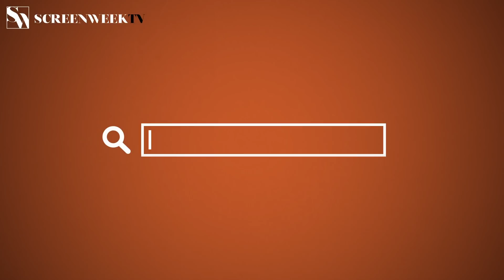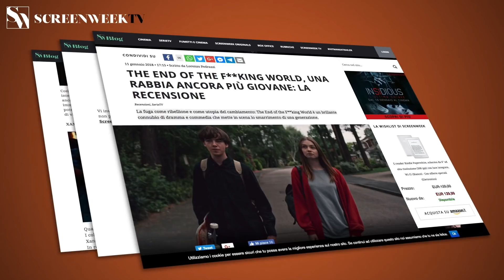Avengers Infinity War - Uscita Home Entertainment